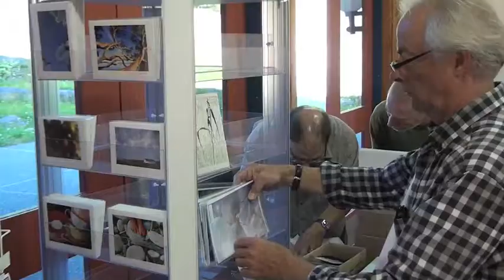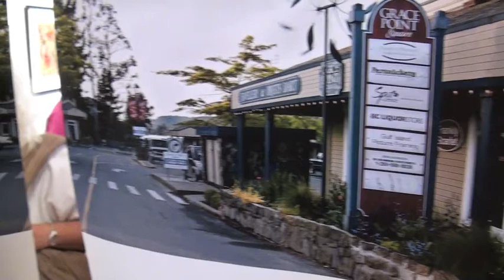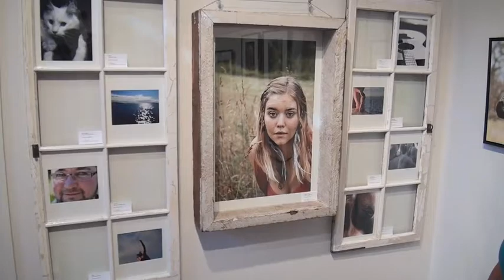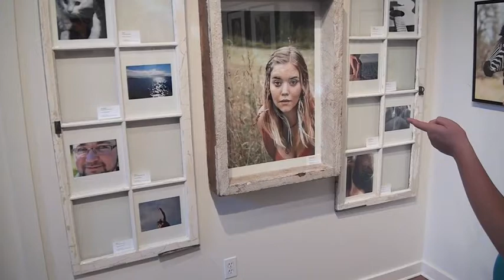Photosynthesis 2012,Salt Spring Island,BC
"Photosynthesis" the premier annual photographic show on Salt Spring Island,BC,Canada